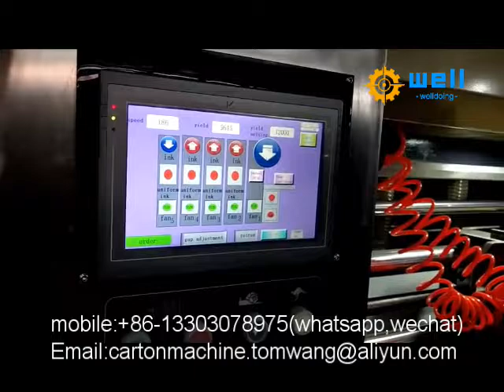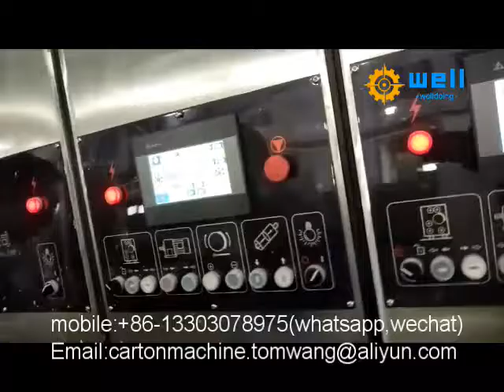corrugated carton printing slotting die cutting machine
Overseas manager:Tom wang
whatapp ,line ,wechat :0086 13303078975